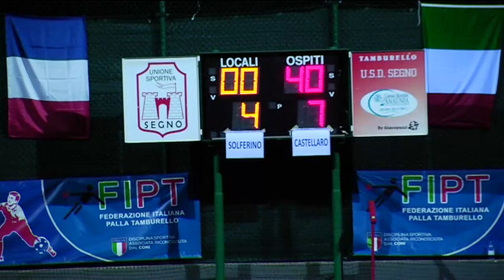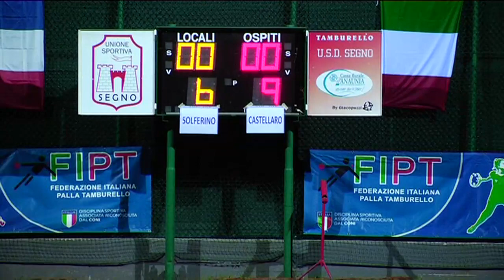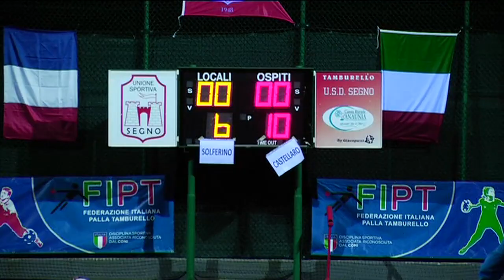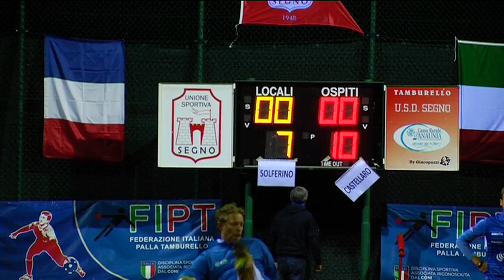"Sintesi HD" CASTELLARO - SOLFERINO 2° Semifinale 25° Coppa Europa open masch. 2021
Segno (TN) 28/08/2021- Ottimo filmato di una gara di tamburello che oltre l'importanza dell'evento (Semifinale della Coppa Europa) ha tutti i "crismi" di potersela gustare televisivamente nel grande schermo del tv di casa  (canale internet You Tube,vedi link)
Con uno sferisterio dal terreno perfetto,con la luce artificiale che rende la palla visibile nel fondo buio , con 2 "quintetti" di abili "professionisti", in agilità,destrezza e gesto atletico,si possono assaporare "fiondate" da Formula Uno , e "rimandi" altamente spettacolari.
"manca solo la parola". BUONA VISIONE. AD INTENDITOR POCHE PAROLE.